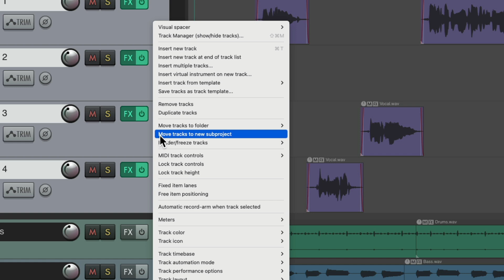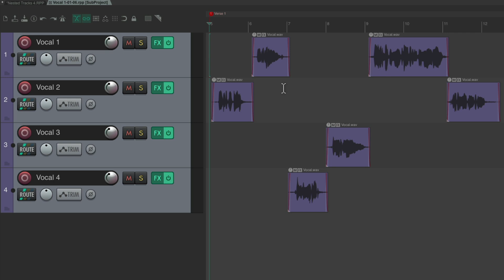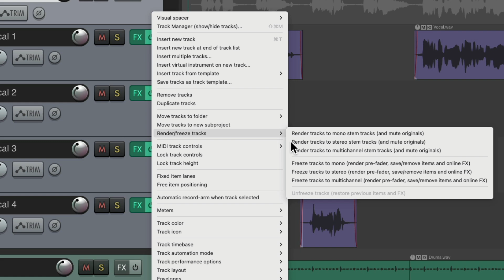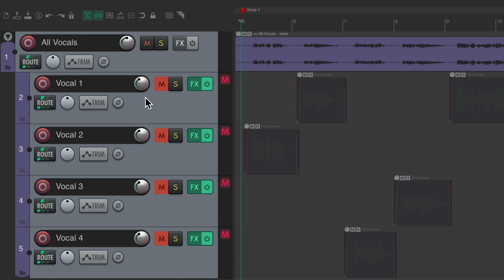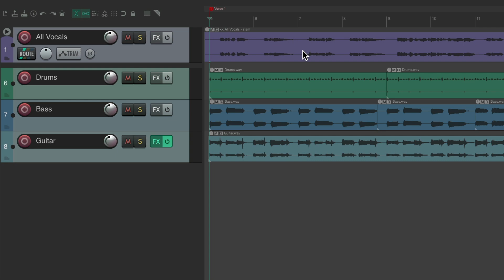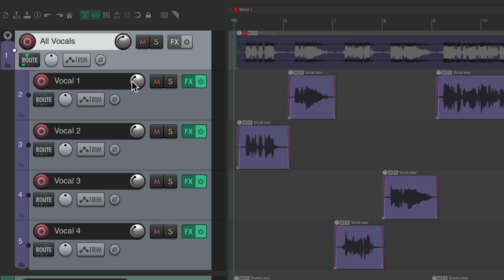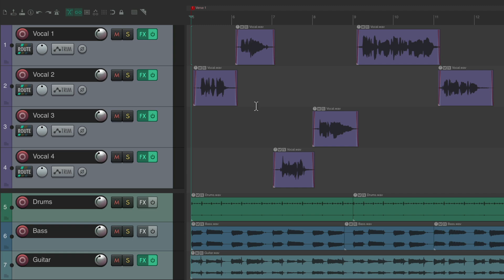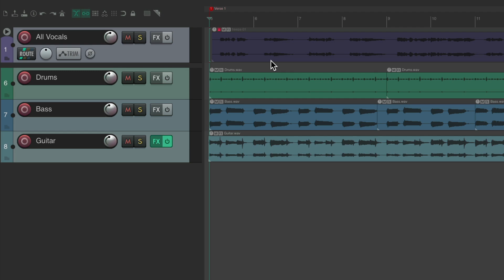Creating Nested Tracks in REAPER